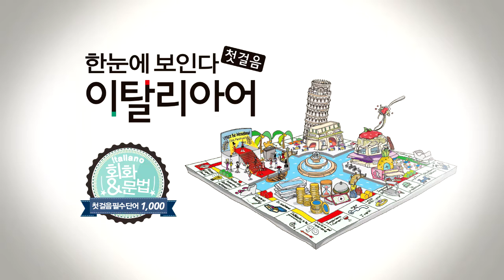한눈에 보인다 - 이탈리아어 첫걸음 Chap.5 | 5-3 못 찾겠어. | 따라 말하기